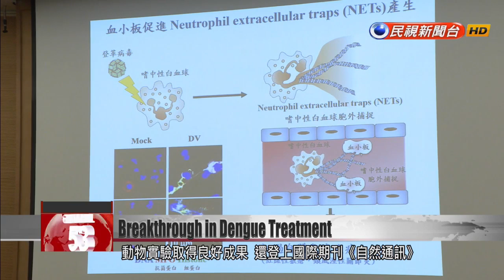Experimental dengue fever antibody shows promise in animal tests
Year after year Dengue fever strikes Taiwan during the summer months, but soon there could be an antibody to counter it. Academia Sinica researchers have produced a breakthrough antibody that blocks the effect of dengue virus on blood platelets. In animal trials, this antibody was able to increase the survival rate of infected mice from 50 to 90%. Southern Taiwan has been on high alert amid a dengue fever outbreak. Researchers at Academia Sinica say they may have found a solution in a new antibody.It’s known that dengue virus is spread by the yellow fever mosquito and the Asian tiger mosquito. But until now, little had been known about how complications arise in infected patients who contract the virus. Hsieh Shih-liangAcademia Sinica researcherThe most important discovery we made this time is that it’s not just about the white blood cells. Blood platelets are also very important to the development of complications. The blood platelet cells are important in the activation of dengue fever.The research team discovered that dengue virus stimulates the platelets’ production of vesicles outside of blood cells. This leads to the failure of the immune system’s response. In testing, the team’s antibody was able to block the release of cytokine, increasing the survival rate of infected mice from 50 to 90%.Sung Pei-shanMedical studentBesides blocking cytokine production, we can also drastically reduce neutrophil extracellular trap formation. We can prevent the system from going into shock due to infection from the dengue virus. Animal testing results have been promising, and the discovery has been published in peer-reviewed science journal Nature Communications. The team hopes to start clinical testing with human patients within five years. Success in the trials could put worries to rest for Taiwanese, while putting the nation’s medical research on the map.